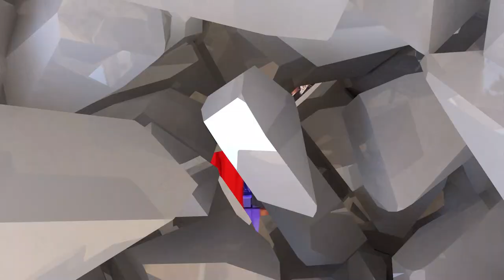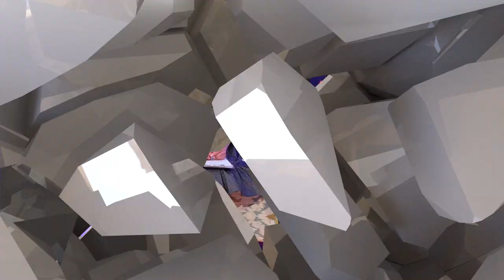Mahallada duv-duv gap - BIOLOGIK YOSH PASPORT YOSHIGA MOS EMAS